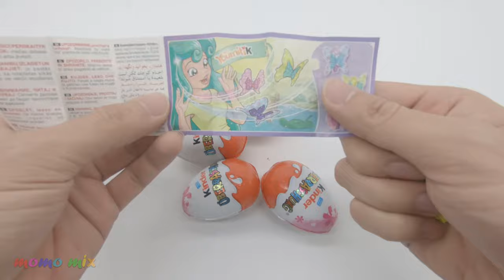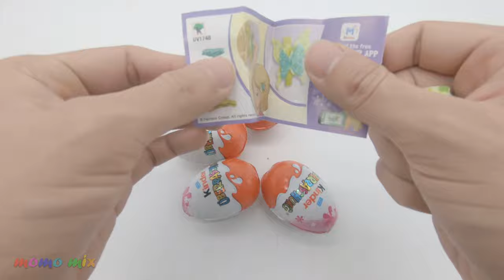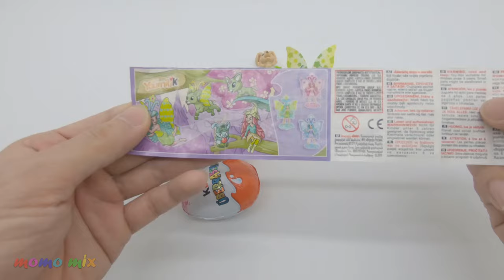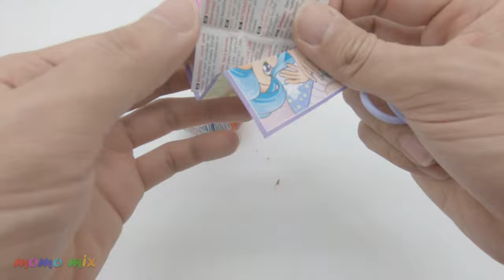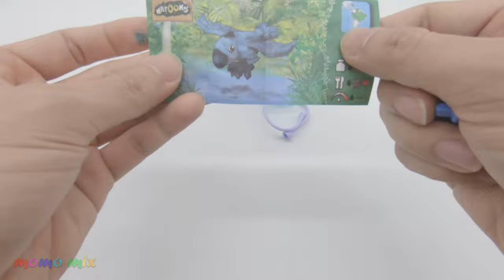5 x Kinder Überraschung | Kinder Surprise